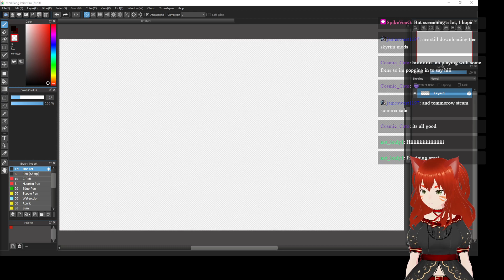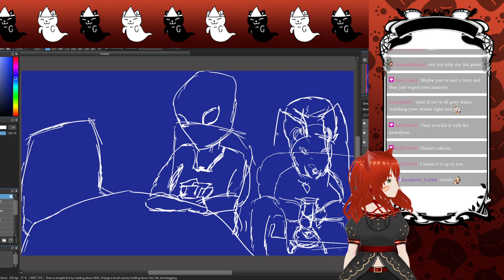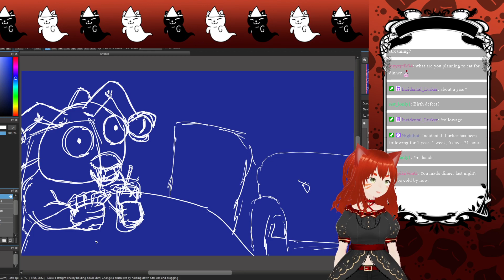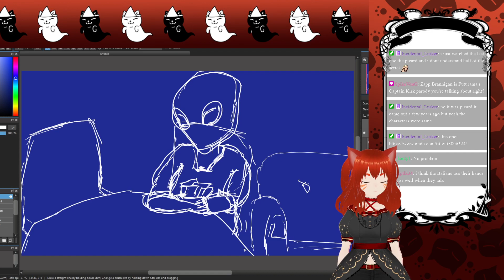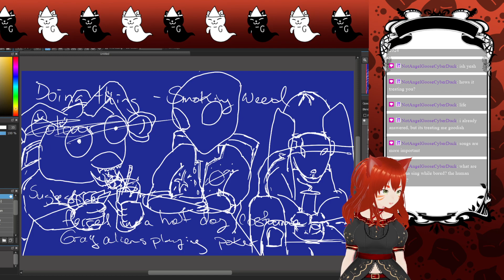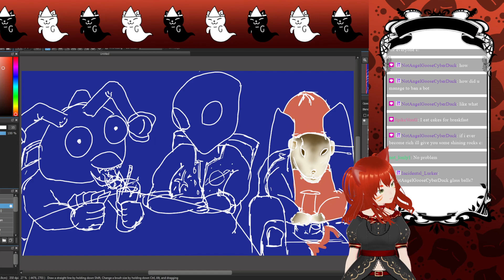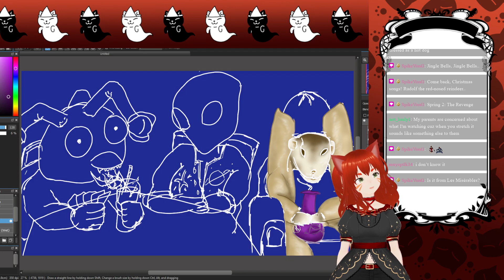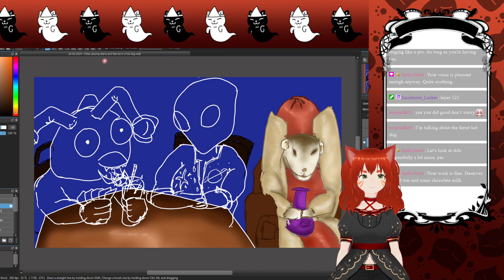Chats suggestion - alians playing poker and a ferret in a hotdog costume...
First day back from my little vacation, wanted to have a chill day. I had a great time hanging out with you all!! We will continue working on the picture tomorrow!